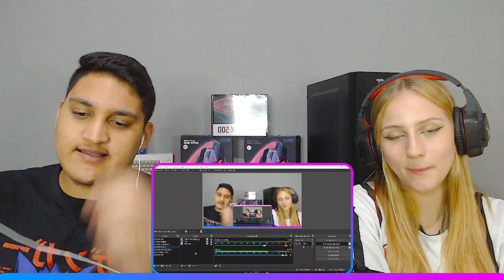REACT EM CASAL - O Mundo Irá Queimar | Dabi (Boku no Hero) | Daarui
Link da Luminaria LED de anime :
CUPOM : SANTORYU10